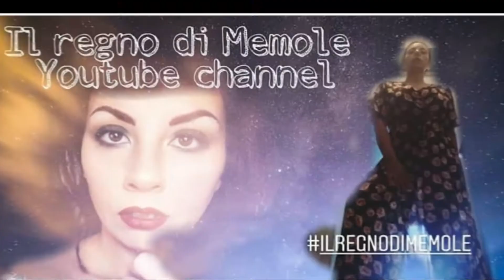Gabbia di spine | Entry Nyx Face Awards Italy 2019 | Il regno di Memole